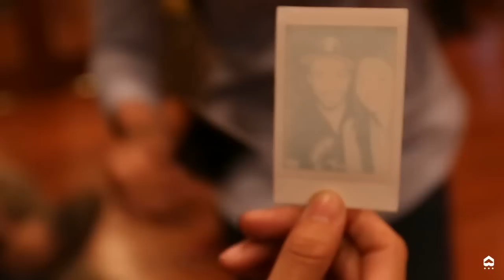MOS Wanted Crew in Manila Dance Workshops 2014 - ft Brian Puspos, Bam Martin, and Lando Wilkins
UPDATE: Due to this video getting muted because of Kanye West, please feel free to watch this in our FB

MOS WANTED CREW
MNL Dance Workshops
by Rocketeer Inc

Featuring
Brian Puspos, Bam Martin, and Lando Wilkins

Proudly the official partner of this event, we were able to capture moments of the whole duration of the stay in Manila. After going through hundreds of videos, we've compiled and laid it all out in 19 juicy minutes for us all to pleasurely go back to. Enjoy!

Made possible with:
Big Shift DANKA Studios
Hip Hop International Philippines

Special thanks:
It's Showtime
Jhong Hilario
Sir Benjo Madrigal
Felix 'Tekki' & Rea Alvero
Nesh Janiola
Steff Francisco

1. Successful - Drake
2. Good Life - Kanye West (Woody Remix)
3. Show Me - Kid Ink ft Chris Brown
4. Have Mercy - Ace Hood
5. Rocket - Travis Garland
6. OG Bobby Johnson - Que
7. Gimme What I Don't Know - Justin Timberlake
8. Animals - Martin Garrix
9. Calling All Hearts - DJ Cassidy ft Robin Thicke & Jessie J
10. Rockin' N' Rollin' - Fedde le Grand (Tomahawk Remix)
11. Poetic Justice - Kendrick Lamar ft Drake
12. Do That - Jay Ant ft Iamsu
13. Own It - Drake
14. Motel Pool - Travis Garland

Cheers

If you like this video, be sure to share this with your friends and hopefully you can join us again next time!